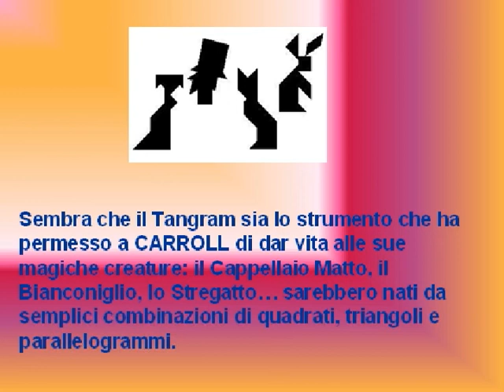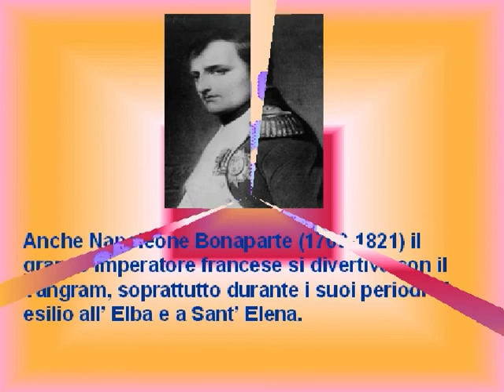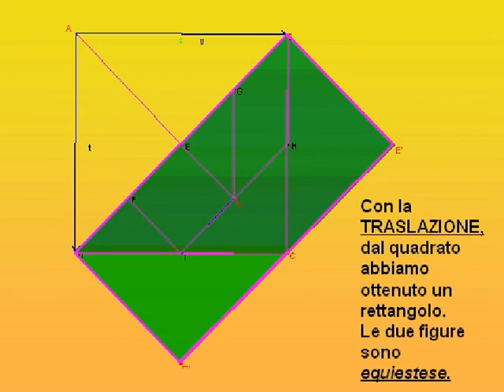Tangram con PowerPoint 02 05 15 21 mpg